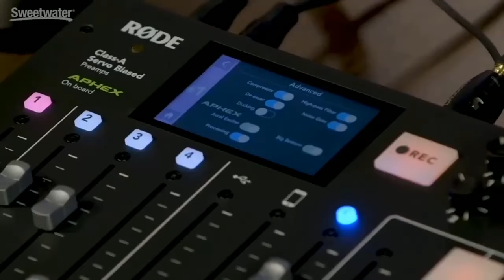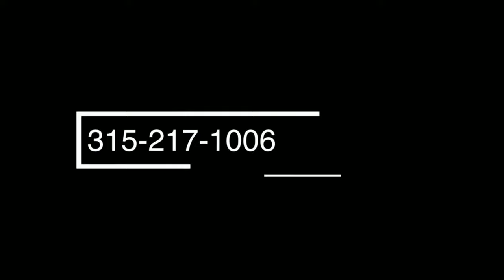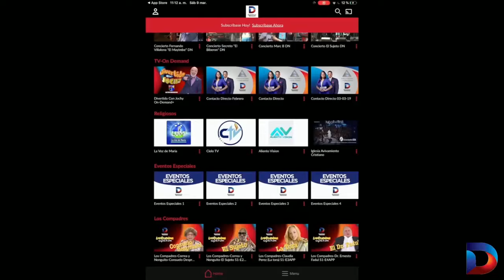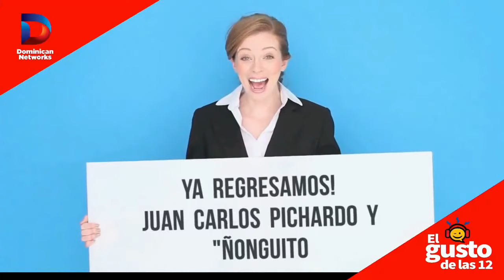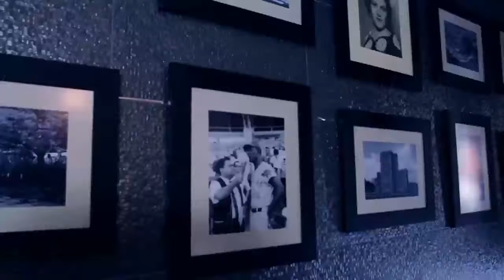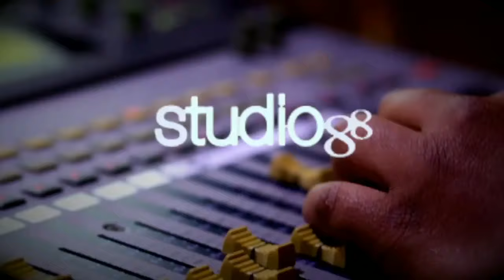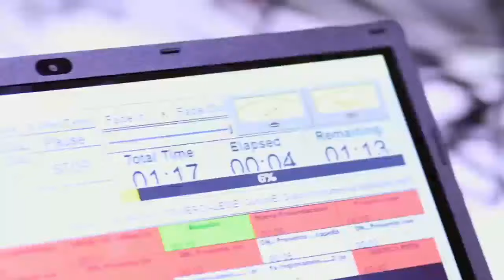El Gusto de las 12- Episodio 19. Julio 25-2019 Jose Peguero